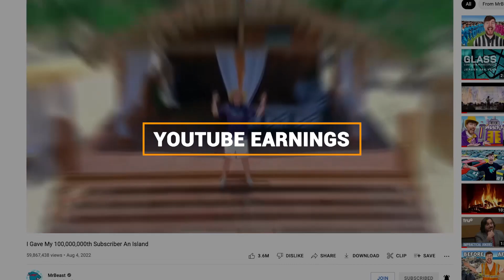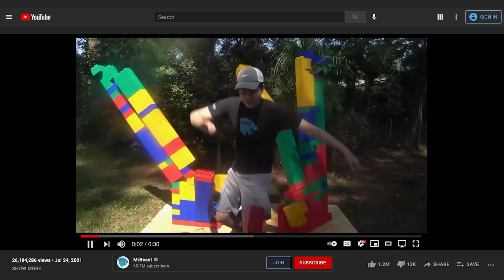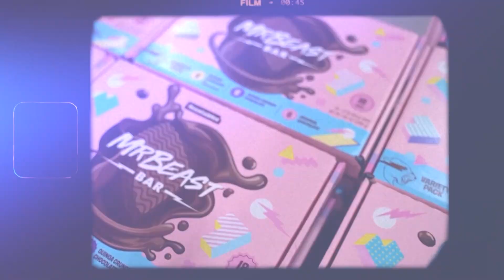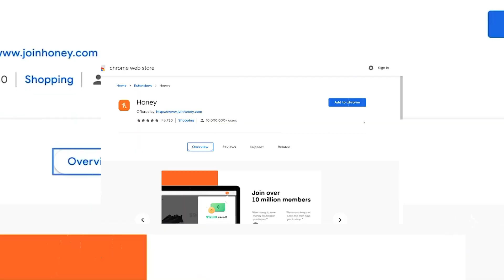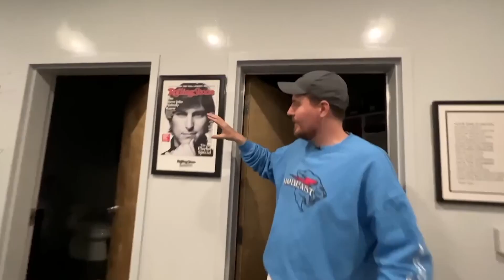How Much Money MrBeast Makes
Jimmy Donaldson, a.k.a MrBeast, is a well-known YouTuber, businessman, and philanthropist from the United States. The charitable streamer began creating videos in 2012, but he first gained notoriety in 2017 after his "counting to 100,000" video received tens of thousands of views in a matter of days.

At first, MrBeast began filming on his phone with almost minimal equipment, much like many new creators. His first few videos were low-quality, and some didn't do well. But he persisted, and ultimately YouTube started paying him. Like a true businessman, Mr. Beast bought new equipment for his channel as soon as he began to make money. He still follows this strategy, spending as much as $3 million on a single video. He is likely one of the wealthiest YouTubers, with over 120 million subscribers and over 20 billion views on his primary channel.

0:00 Intro
0:47 YouTube Earnings
1:41 His Companies
4:06 Brand sponsorships
5:55 Expenses
7:51 Net worth

Welcome to The Luxurious, watch videos of the unbelievable life of luxury about the most interesting and the richest people on earth! We will show you the most amazing top 10 and top 5 topics.

Whether you want to learn about the lifestyle of famous celebrities and billionaires and how they spend their millions, the most expensive things in the world, money topics and even some of the strangest discoveries - we've got you covered.